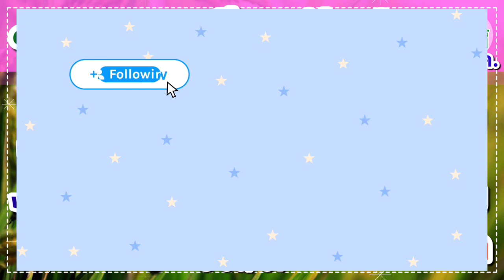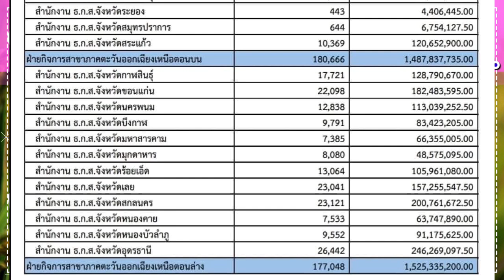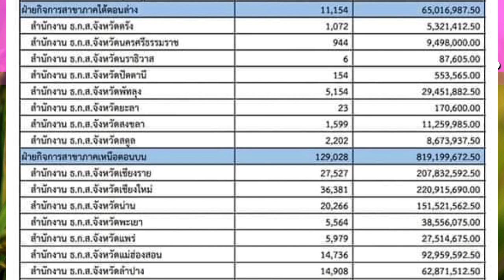ชาวนาเตรียมรับ "เงินช่วยชาวนา" 18 ธ.ค.66 ไร่ละ 1,000 ปี66/67 (รอบเก็บตก) 7 แสนราย!